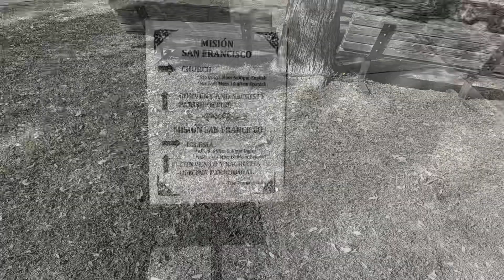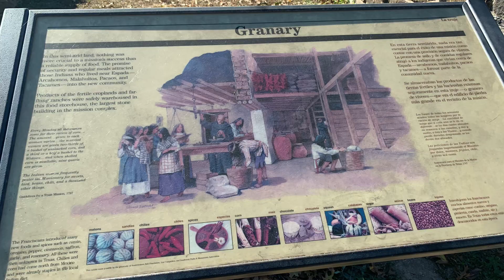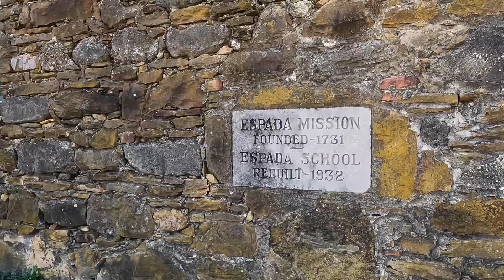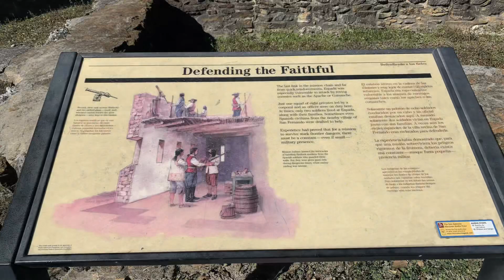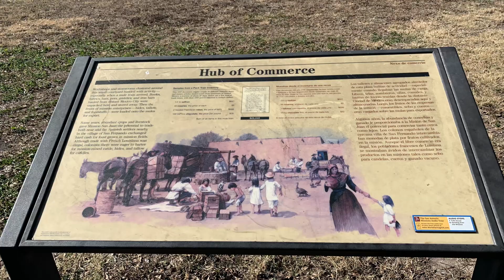San Antonio Missions / Mission San Francisco de la Espada / Mission San Juan // Full Time Bus Living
🎥 IN THIS EPISODE:

We’re headed to San Antonio to explore the
Missions. Mission Espada was the first mission in Texas, founded in 1690 as San Francisco de los Tejas near present-day Weches, Texas. In 1731, the mission was transferred to the San Antonio River area and renamed Mission San Francisco de la Espada. A friary was built in 1745, and the church was completed in 1756. Mission San Juan Capistrano originally founded in 1716 in eastern Texas, Mission San Juan was transferred in 1731 to its present location. In 1756, the stone church, a friary, and a granary were completed. A larger church was begun, but was abandoned when half complete, the result of population decline. What a beautiful day we had enjoying the first two missions with Greg & Shelley and Don & Tracey. Their channel links will be listed below ⬇️

Swag Store / Help us help Vets / 100% 💵Donated to help small Veterans charity: